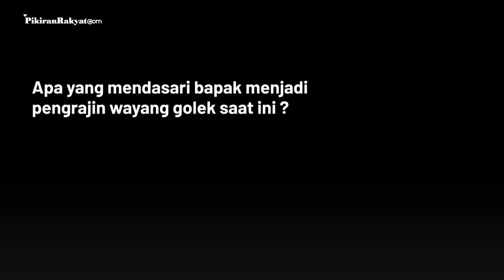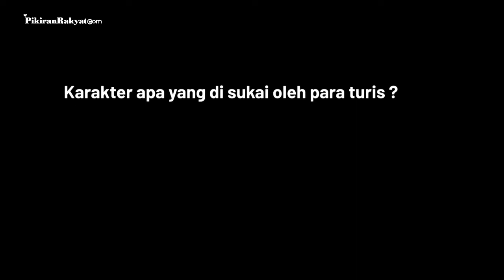Pengrajin Wayang Golek di Tengah Gempuran Zaman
Keberadaannya di tanah Sunda, kini kian jarang ditemukan adanya pengrajin-pengrajin wayang golek, hal ini disayangkan oleh pengrajin wayang golek asal Bandung, Tatang Heryana (67).
Tatang yang sudah menggeluti seni memahat sejak tahun 1958 mengaku dirinya tertarik menjadi pengrajin wayang karena pengaruh lingkungan keluarga.
Ketenaran karya-karya yang dibuat oleh almarhum Ruhiyat dan anaknya Tatang (67) sudah tidak usah diragukan lagi, hal ini terbukti dengan karya-karyanya yang sudah melanglang buana hingga benua Eropa.
Vidya Elfa Safhira
Vid. Editor : Irfan Fahmi/PR
Selengkapnya cek Instastory
Kirimkan foto/video anda ke :
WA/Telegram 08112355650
(Pikiran Rakyat)